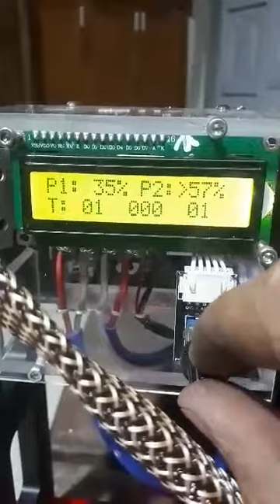Máy hàn Cell pin xịn full chức năng, hàn kẽm 0,25mm , BA đồng thanh, BH 6 tháng LH: 0965503208